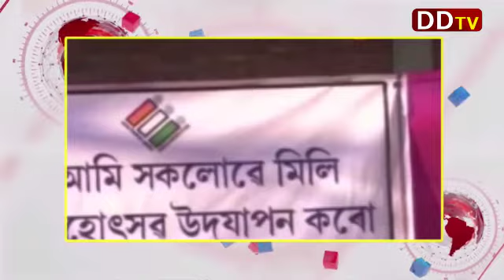Sri Lanka Tamil News 23.05.2018 DDTV Jaffna